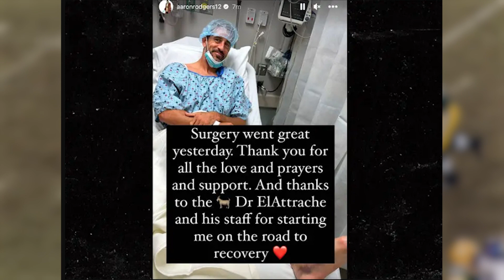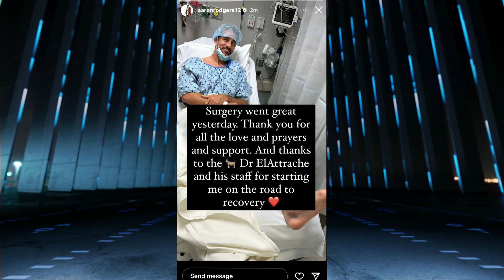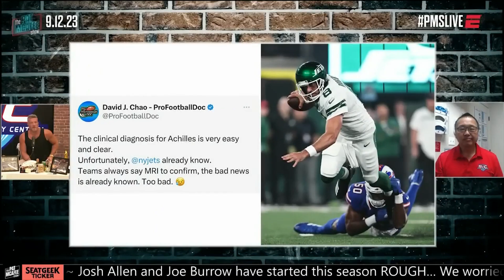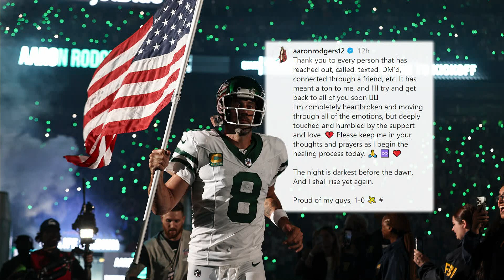Aaron Rodgers Injury Update | Will Aaron Rodgers Return This Season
Aaron Rodgers Achilles Injury Update !

New York Jets Fans , the moment we've all been waiting for is here! Get ready to dive into the latest scoop on the MVP quarterback, Aaron Rodgers.

In this must-watch update video, we'll dissect the Achilles injury that had fans holding their breath. Is Rodgers on the road to recovery, or are there new twists in this gripping saga? Our expert analysis will give you the inside scoop on the New York Jets superstar's condition, the potential impact on the Jets season, and what this means for the NFL as a whole.

Get ready to uncover the truth about Aaron Rodgers' Achilles injury. This video is a touchdown of information you won't want to miss!